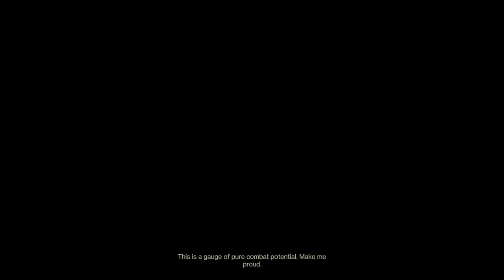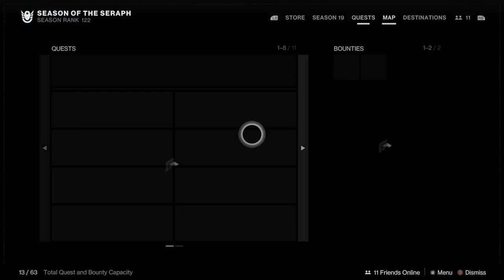Survived another Monday, will we survive tonight? (30/01/23)